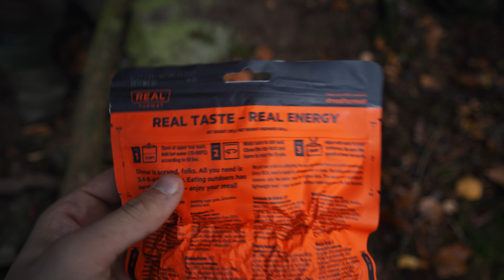Sowas hab ich noch nie gesehen! | Das Wilderer-Versteck | Teil 1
Ich war mal wieder mit Stefan vom @bw-online-shop unterwegs. Er zeigte mir eine seiner verrücktesten Entdeckungen im Wald. Wir gingen dem ganzen auf die Spur und gönnten uns dann noch einen gemütlichen Overnighter in Stefans Lager.

Mich gibt es nochmal auf Youtube und zwar beim online Shop Surao. Dort gibt es jeden Sonntag einen Video von mir. Von Abenteuern bis zu Extremtests und Survival. Das ganze gibt es hier:

Unsere Kamera-Ausrüstung:
Kamera 1:                   Sony A7IV
Kamera 2:                   Fuji XT-3
Kamera 3 (Nightvision): Panasonic DMC-FZ48 (infrarot umbau)
Action Cam:              GoPro Hero 8 Black
Nachtsichtgerät:       Nightfox 110R
Kamerakäfig:             Smallrig cage
Gimbal:                       Zhiyun crane 2
Kamera-Mikrophon:  Sony ECM-GZ1M Gun Zoom
Mikro-Windschutz:    Gutmann Mikrofon Windschutz
Kamera-Leuchte:       Neewer On-Kamera LED Videolicht
Taschenlampe:          Mag-Lite ST3DMR6
Klick-Wechselplatte: Manfrotto 323 Schnellwechseleinrichtung
Drohne:                       Mavic Air 2
ein Teil unserer Outdoor Ausrüstung:
Isomatte:                      Fritz Berger
Esbit-Kocher:               Bundeswehr
Hobo-Kocher:              Lixada Outdoor Holzofen (Review, siehe unser Video)
Multitool-Axt:               ROBENS 'Multi Axt
Feuerstahl    :               light my fire 2.0
Moramesser:               Morakniv
Schlafsack Sommer:  Highlander Echo 250
Schlafsack Winter   :  Carintha Defense 6
Isomatte hart:             Bundeswehr
Isomatte weich:          Fritz Berger
Kochset:                      Fox Outdoor